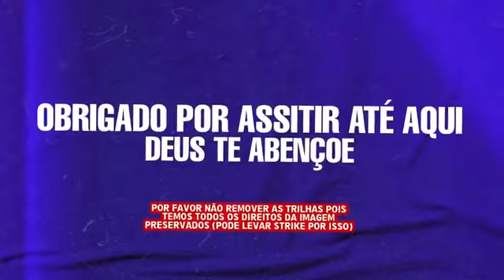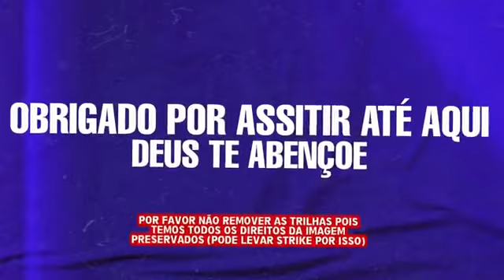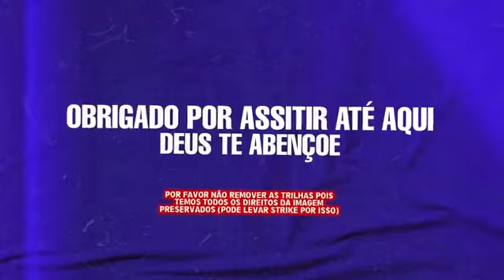VITOR FERNANDES ATUALIZOU JULHO 2023 - MÚSICAS NOVAS- REPERTÓRIO NOVO - CD COMPLETO VITO FERNANDE